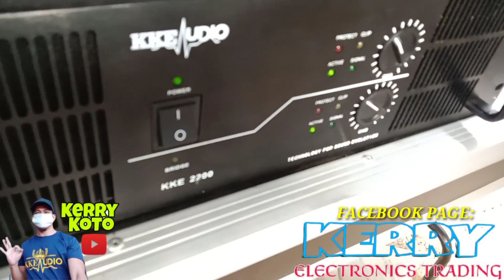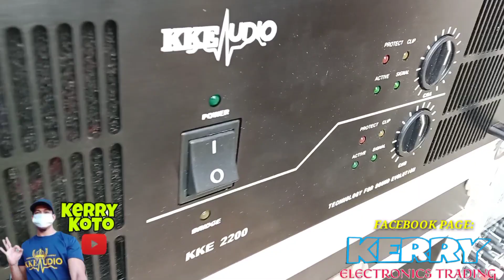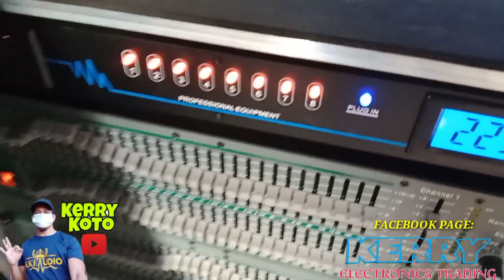New KKE USER | Art Angel Lights and Sounds | Full Set KKE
SUB/LOW SPEAKER

D18
1,200W RMS
2,400W MAX POWER
PRICE: 8,800

MID/VOCALS SPEAKER

D12
600W RMS
1,200W MAX POWER
PRICE: 5,950

HI/ COMPRESSION DRIVER

KKE NEO
150W
PRICE: 6,500

SUB/LOW POWER AMPLIFIER

CLASS TD 2200
2,200W x 2
PRICE: 39,500

MID/HI POWER AMPLIFIER

CLASS TD 4.10
1,000 x 4 CHANNEL
PRICE: 33,000

FOR ORDER?

1. Kerry KoTo
2. Kerry Electronics Trading
3. KKE AUDIO